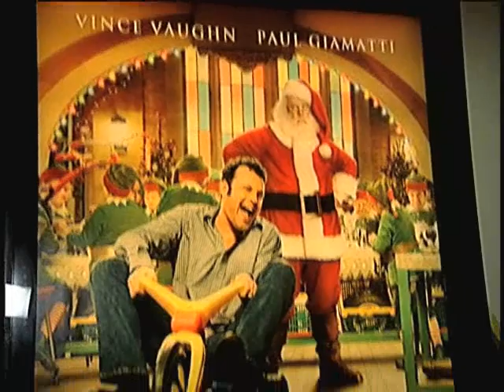Vince Vaughn at the Chicago premiere of Fred Claus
Red carpet premiere for the opening of Fred Claus